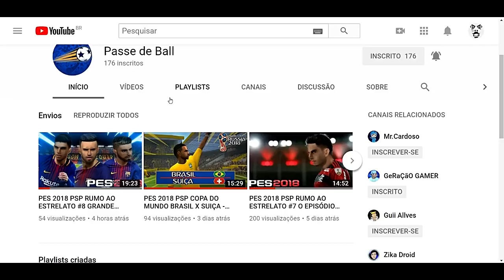PRA ONDE VOU: OLYMPIQUE OU BORUSSIA? — PES 2018 [PS2] RUMO AO ESTRELATO #25